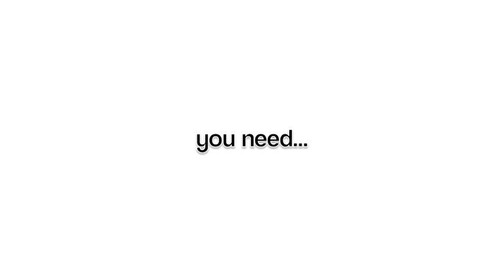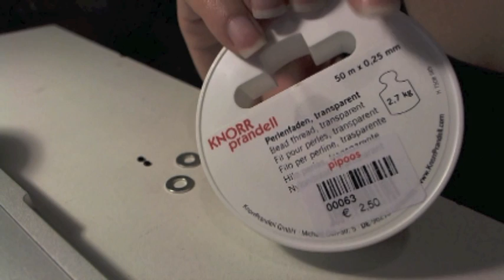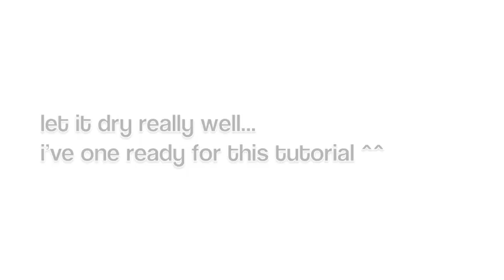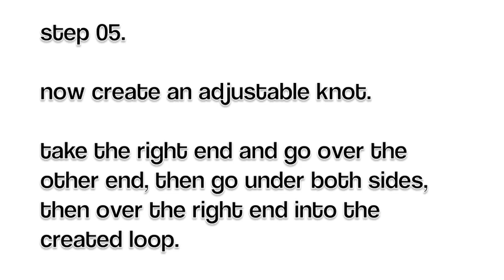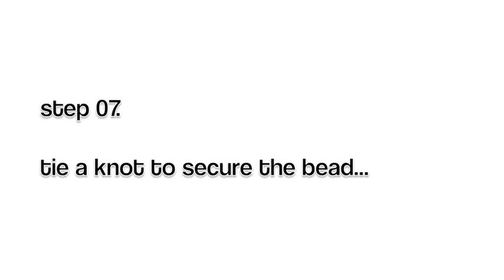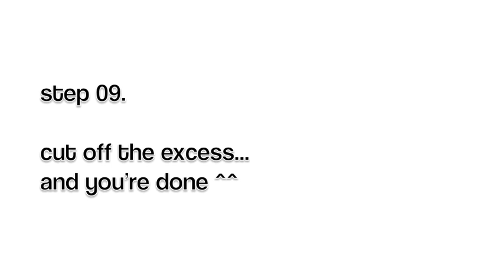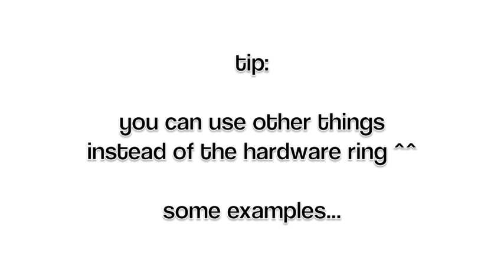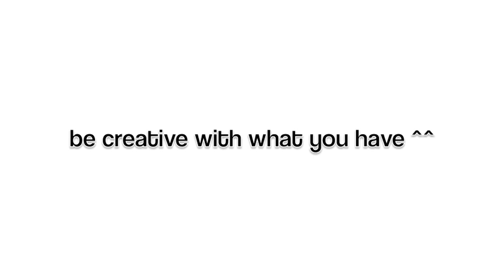diy: (dainty) hardware bracelet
a very easy diy bracelet ^^ hope you'll like it...

much love,
ljenmf